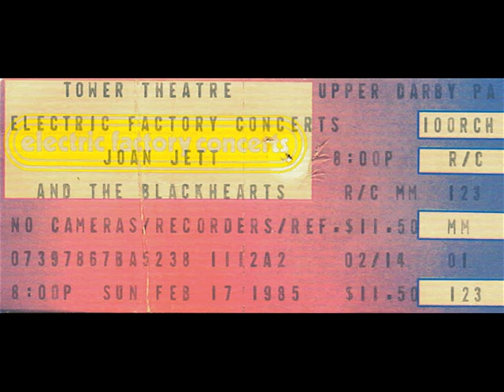joan jett and the black heart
artiste chanteuse